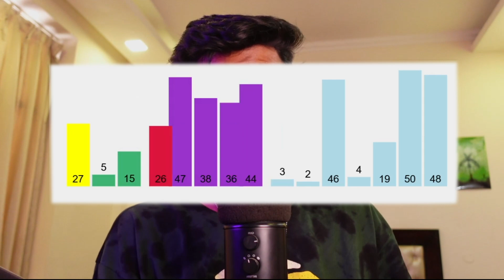Data Structures and Algorithms in Javascript ( Course Overview ) - Frontend DSA Interview Questions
Welcome to the most Entertaining and Knowledge Packed Data Structures and Algorithms in Javascript Interview Course on Youtube !
In this Course we will cover all the major DSA topics like Arrays, String, Recursion, LinkedList, Sorting and Searching algorithms, as well as advance topics like Trees, Graphs, Dynamic Programming, etc In easiest way possible!

00:00 Intro
00:19 Is DSA hard?
00:44 How you can learn DSA?
00:56 What is DSA?
01:33 Course Curriculum
02:05 Prerequisite for this Course
02:19 Next Video Topic
02:29 Why JavaScript?